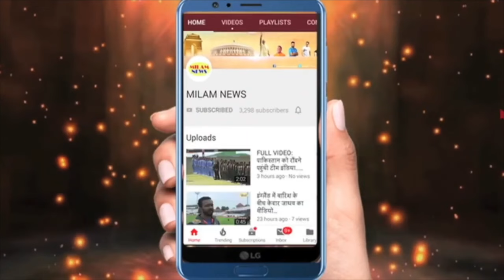अंकिता का टूटा सपना,अंकिता के गलत बर्ताव की वजह से उनके हाथ की ट्रॉफी निकलकर मन्नारा को मिल गई